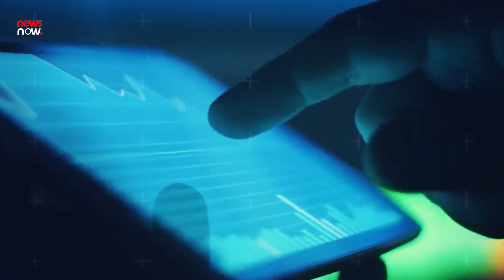भारत में United Nations की दहाड़ा , अमेरिका चीन सुनकर रह गए हैरान | India | United Nation